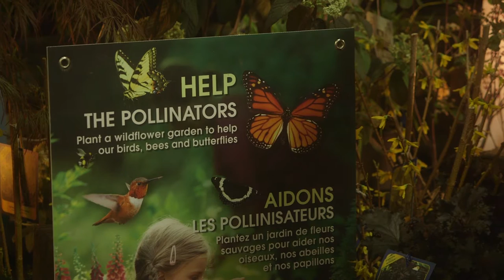Help our Pollinators! Medallion Plants Parnters With Canadian Wildlife Federation Ken Beattie